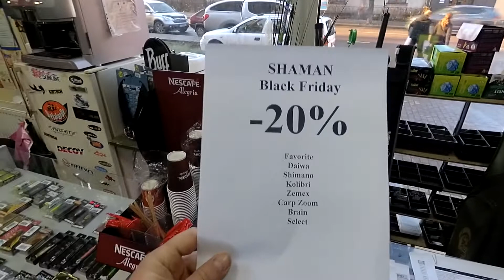Мережа риболовмареті "Шаман" запрошує -20 % з 29.11 -1.12.2019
Вул. Труша 4, вул. Вовчинецька 122А - мережа риболовних маркетів "Шаман" запрошує!!!
-20%
-15%
Гарні знижки для Всіх!!!